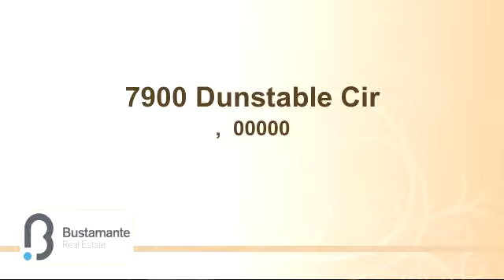Home for sale - 7900 Dunstable Cir, , 00000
Bedrooms: 0
Bathrooms: 0
Square Feet: 0
Price:

08/24/2015 09:37:01 am

Last modified: